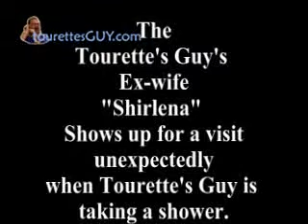Danny Gets a Voicebox 6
The adventures of the vocally-disabled Danny continue, this time in the long-awaited installment with the "Bob Saget" video.  Quickly made, but now available due to many fan requests.